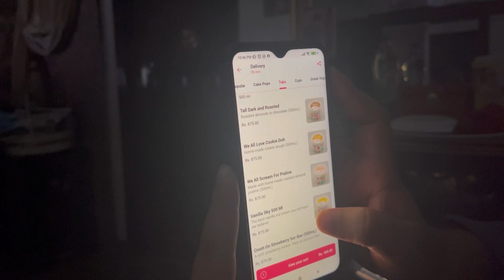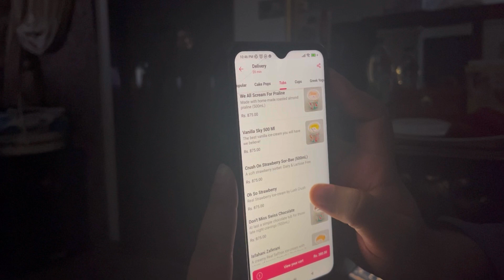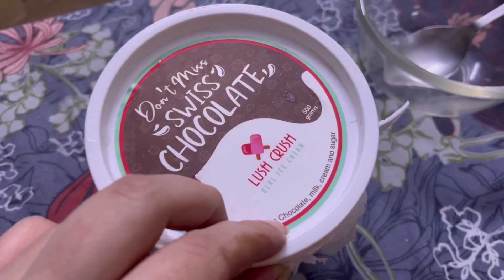Try ki diet ice cream 🍦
Hello everyone enjoy my daily vlogs 💫